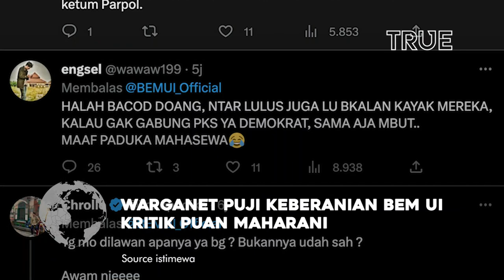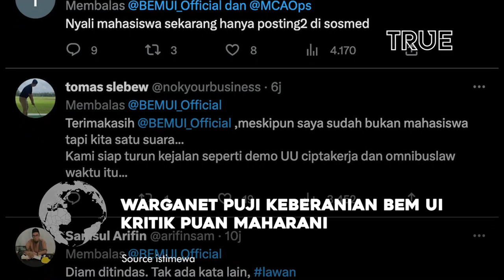Warganet Puji Keberanian BEM UI Kritik Puan Maharani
Badan Eksekutif Mahasiswa Universitas Indonesia (BEM UI) membuat meme kritik yang ditujukan kepada Ketua DPR RI Puan Maharani. Hal itu dilakukan usai DPR mengesahkan UU Cipta Kerja yang dinilai merugikan banyak pihak.

Muncul dua tikus raksasa dari reruntuhan bangunan tersebut, tak berselang lama muncul sosok Puan Maharani, namun berbadan tikus.